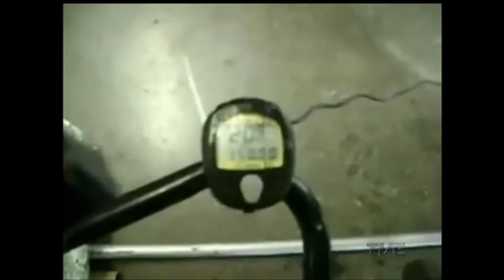Plano de Jogo | TVE - 14/9/2016